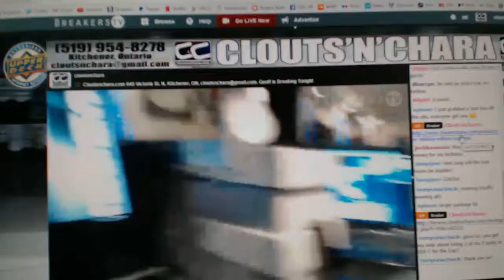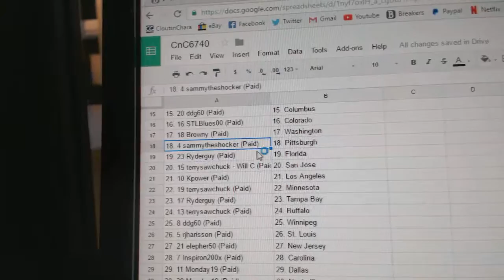Team Randoms - C&C GB #6740